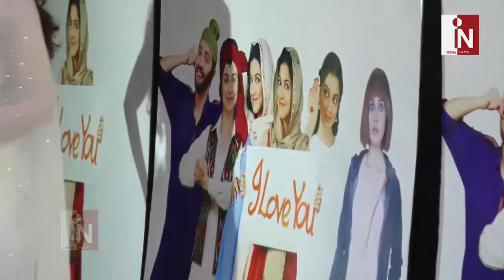Divya Khosla Kumar ने दिखाई Rekha को अपनी film "Bulbul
Actresses Rekha and Divya Khosla Kumar attend the special screening of film "Bulbul" in Mumbai.